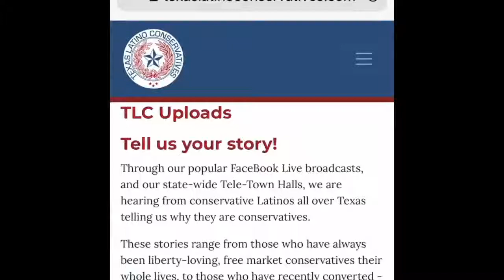TLC Live! Orlando and Andrea Interview Rick Figueroa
Rick Figueroa, RNHA Business Director and board member of the Latinos for Trump Campaign, joins Orlando Sanchez and Andrea Gomez for a wide-ranging discussion about Latinos in business, education and politics.